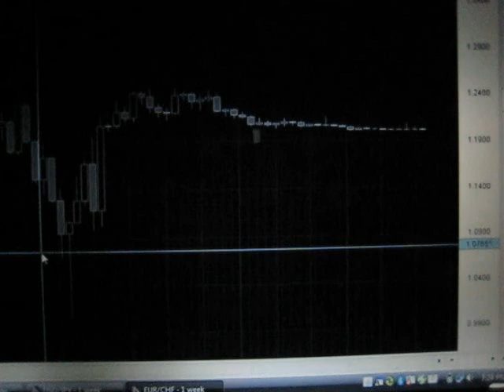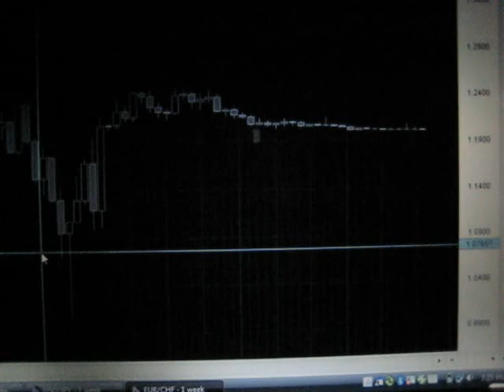Tozsde blog /66/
Usd/Jpy long poziciom tovabbra is tartva. A valutaval kerskedok keszuljenek  fel a "capital controllra" amit a kozponti bankok legkesobb jovore megkezdenek.  Velemenyem szerint a forexen rendkivul nagy technikailag nem indokolt mozgasok lehetnek. A kozpontilag iranyitott /Brusszel/ Euszovjetunio elobb vagy utobb szethullik, vagy /es/ egyes tartomanyai /pl Gorogorszag/  barmikor becsodolhet. Sok sikert a kereskedesekhez!